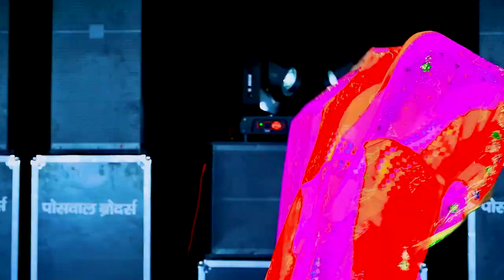Konya Bethu Re Bullet Per Dj Remix ।। कोन्या बैठु र बुलट प लावो काली थार dj remix ।। 3D Brazil Mix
► welcome to Mahar Studio Official Youtube Channel
► Song :-Konya Bethu Re Bullet Per Dj Remix ।। कोन्या बैठु र बुलट प लावो काली थार dj remix ।। 3D Brazil Mix
► Editor :-NIRMAL JI
► Lyrics :-Mahbub Khan
► Presents :- धर्म सिंह पोसवाल RPF जहांगिरिया
► Label :- Poswal Brother 's
► Genre :- Devotional
► Copyright : Poswal Brother Music Company Pvt. Ltd.
►Company : Poswal Brother' s Pvt.Ltd
►Director : - धर्म सिंह पोसवाल पोसवाल
All_Remixer_Of_Dj
DjHarkeshMeena djharkeshmeena
DjDharmRaj dj_dharmraj
DjBantiKanota djbantikanota
djkedarmeena Dj_Kedar_Meena
DjRamjilal dj_ramjilal
DjHarkeshMeena
DjBableshMeena Dj_Dilraj Dj_Dilraj_Goad Dilraj_Goad DjDiraj
DjDilrajGoad Dj_Himanshu_Raj
DjHimanshuRaj Dj_Ronak
DjNarsiMeena Dj_Narsi_Meena
Dj_Kirodee_Meena DjKirodiMeena
DjAneshMeena DjClMeena
Ronak_Music RonakMusic
Dj_Banti DjBableshMeena
Dj_Yash_Reshwal dj_dilraj
Dj_Sunil_Meena Dj_Rakesh_Kotwal

!!! * REMIXER — DJ PRAKASH MEENA * !!!
  ——‼️All Singer Meenawati ‼️——
meena geet dj remix
meena geet 20223
new Meena Geet Remix
new meena geet 2023 dj remix
Dj DharmRaj
Dj Bablesh Meena
Meena Geet 3D Remix
meena geet remix
meena geet 2023 dj Remix
Kamlesh Sinoli Meena Geet 2023
Dj Remix Meena Geet
dj remix meena geet 2023
dj dharmraj
Raju Gomladu New Meena Song
Raju Gomladu Meena Song
New Meena Geet
New Meenawati Song
Meenawati Remix New Song
New Meena Geet 2023 Remix
New Meenawati Song Remix
New Meena Song Remix
New Meenawati Remix Song
Meena Geet 20223 Remix
Meenawati Song New Remix
New Meena Song
New Meenawati Song
New Meenawati Remix
New Meenawati Geet
Ramu Mahar Shayari Meena Geet
Ramu Mahar New Shayari Song
New Meena Song
New Meenawati Song
Rajasthani New Remix Song
New Rajasthani Dj Remix Song 2023 Rajasthani Song 2023 Remix
Raju Gomladu Meena Song Remix
New Meena Geet
New Meenawati Song
Meena Geet 2023 Remix
Pankaj Sattwan New Song Remix
Meena Geet
New Song 2023
New Geet 2023 Remix
Kanaram Thali New Meena So